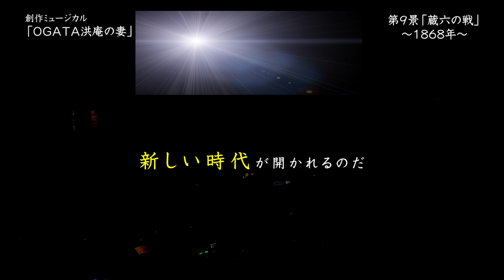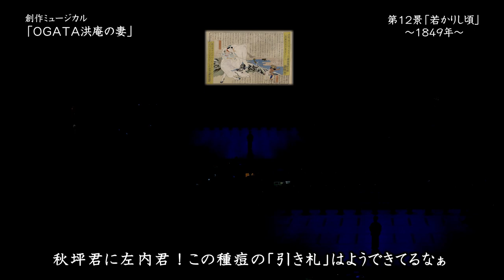創作 ミュージカル『 OGATA洪庵の妻 』（第3回）大阪桐蔭高校吹奏楽部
大阪桐蔭高校吹奏楽部　第16回定期演奏会より

幕末時代、天然痘の感染拡大と戦った大阪の英雄・緒方洪庵夫妻の半生を描く物語を4回にわたり特別公開！

ーーー・ーーー・ーーー・ーーー・ーーー・ーーー・ーーー・ーーー・ーーー・ーーー
　先日の『定期演奏会』配信をご覧いただきました皆様方より是非、
再配信をとの声が多い事、緊急事態宣言延長の決定により在宅
の方が増える事から　梅田先生よりミュージカル『OGATA洪庵の妻』だけでもワクチンに奔走しておられた歴史を知ってもらうためにアップしましょうと提案がありました。

作曲：西村　友
振付：洋あおい
脚本：梅田隆司
協力：
　大阪大学准教授　松永和浩
編集：チームTOIN
今回、吹奏楽部内で立ち上げたアニメ制作班も手探りながら初の試みで挑戦しました。